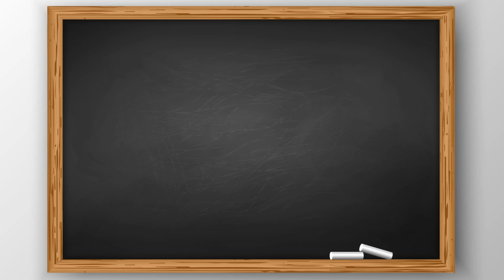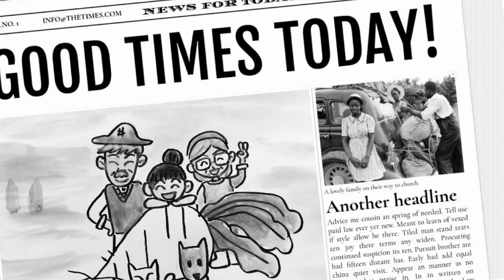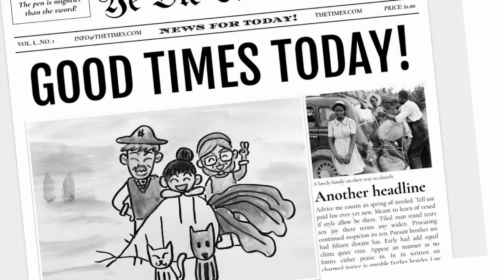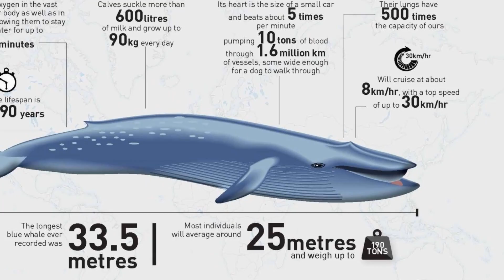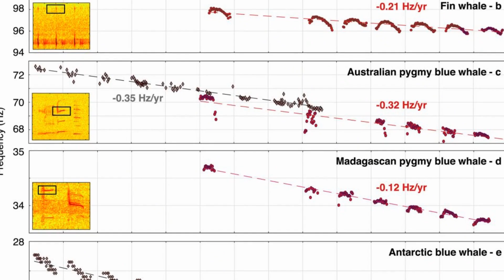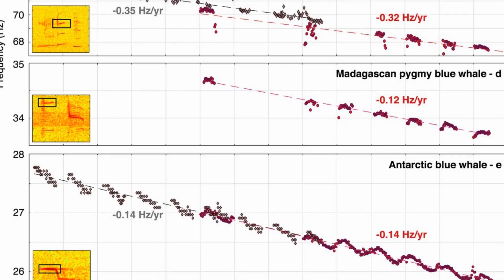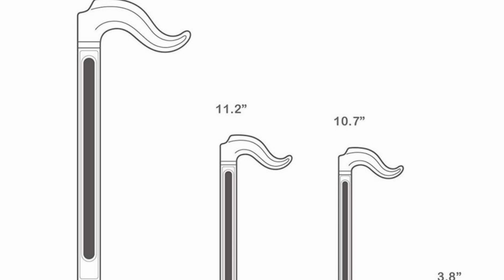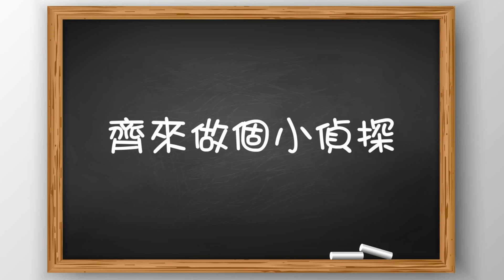停課不停學! 嘉芙姐姐網上教室 第36課 | 幼稚園唱兒歌學音樂網上教學 | 增強兒童幼兒學習動機培養正確價值觀 | 嘉芙姐姐粵語廣東話兒歌頻道